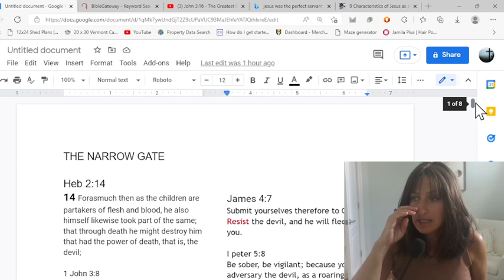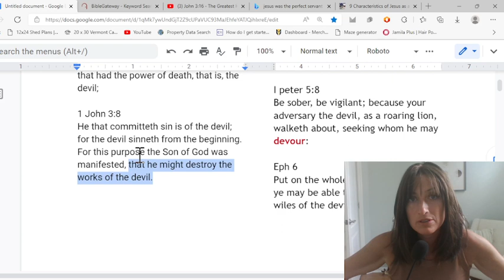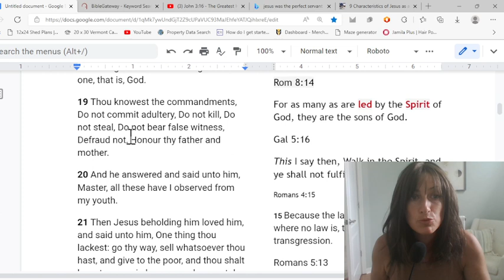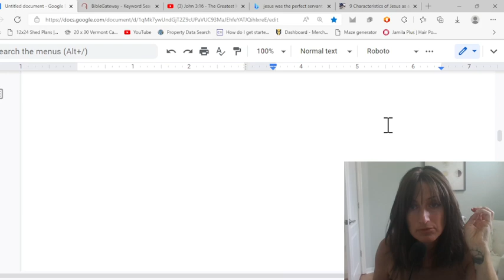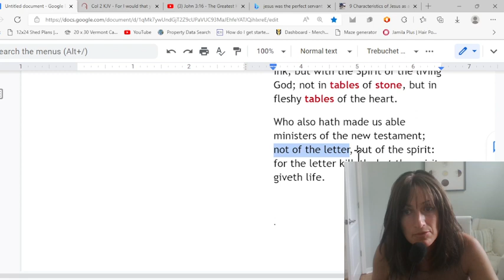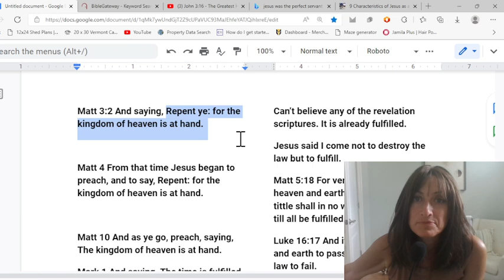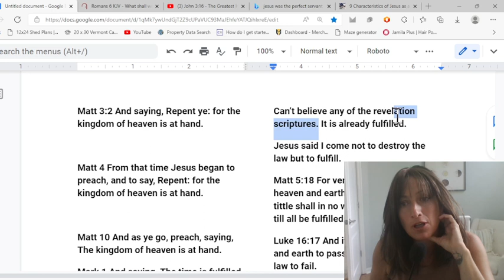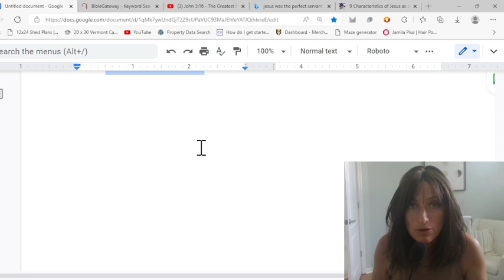Jesus Vs The Bible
I invite debate and pleasant conversation about these doctrines!

 Reverend Anna Grace's books! Secrets of the Bible are REVEALED

Jesus’ Law

Prayer Journal: